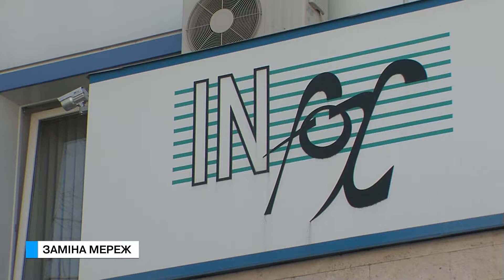Спеціальний репортаж. Замена сетей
Вопрос надежности энергоснабжения своих объектов является ключевым для "Инфоксводоканала". Ни для кого не секрет что от этого зависит бесперебойная работа насосных станций, лабораторий и очистных сооружений. Предприятие проводит оперативную замену устаревших энергосетей и подстанций, не дожидаясь поломок и аварийных ситуаций. Не так давно полностью заменены линии электропитания на ВОС "Днестр", проведена модернизация трансформаторных подстанций с заменой электросетей на СБО "Южная" и Главной канализационно-насосной станции. А в текущем месяце происходит замена электрического кабеля, который питает девятую канализационную насосную станцию на Николаевской дороге.